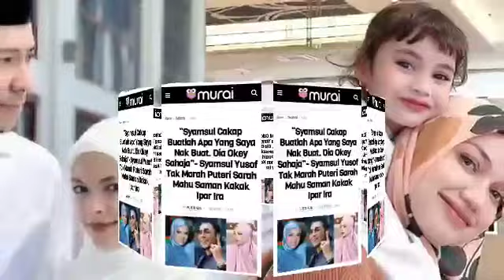YUSOF HASLAM BUAT KEJUTAN TERBESAR BUAT SYAMSUL DAN IRA KAZAR SEKALI INI YANG BERLAKU?